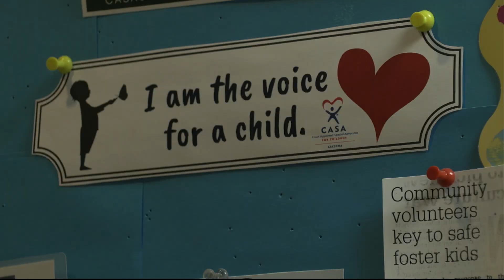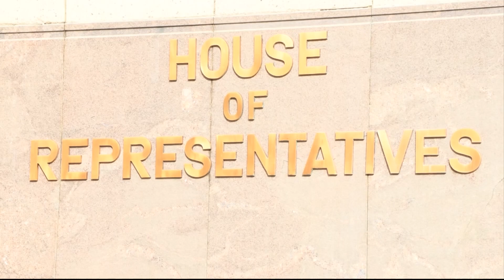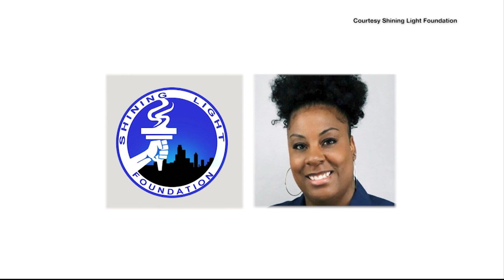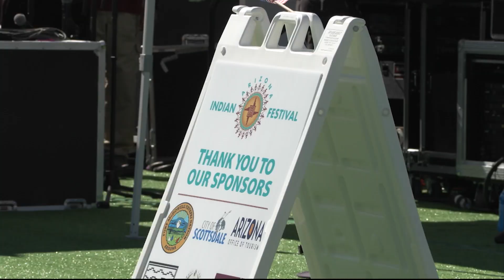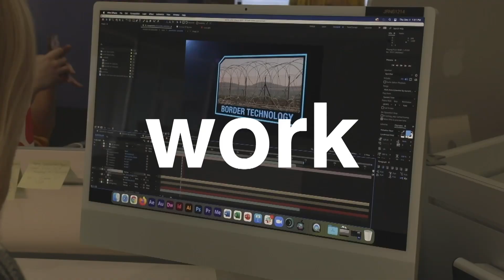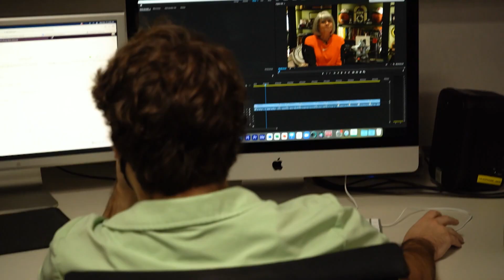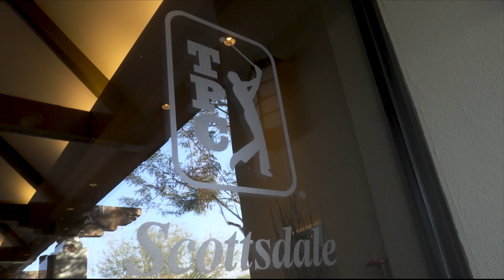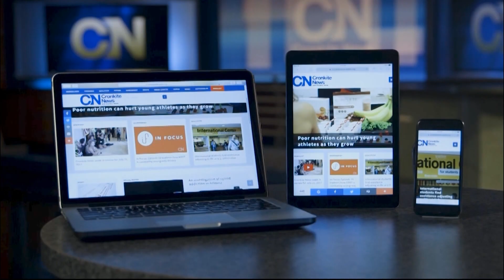February 7, 2022 Newscast | Cronkite News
New bill would extend LGBTQ protections; children in the foster care system need advocates in court; ASU freshman golfer to play in WM Phoenix Open. For more Arizona news: cronkitenews.azpbs.org